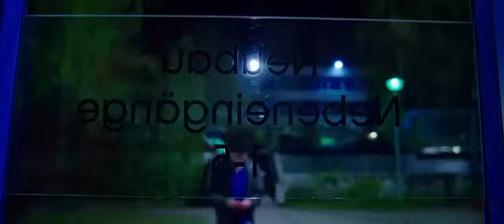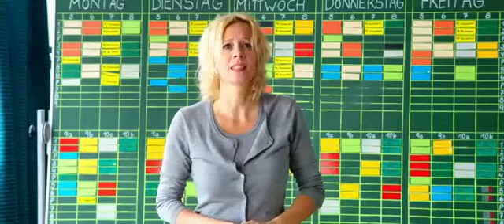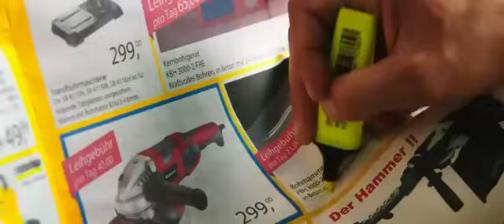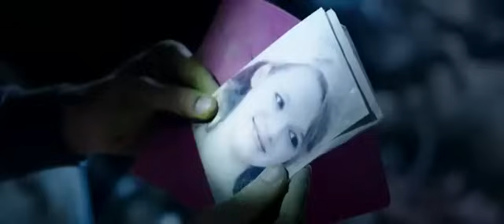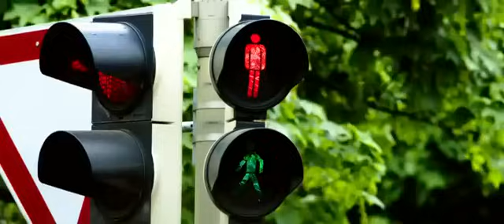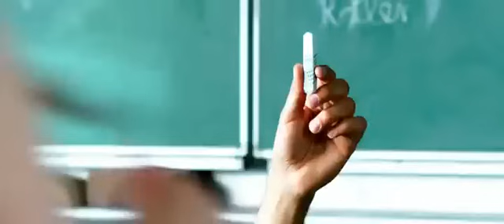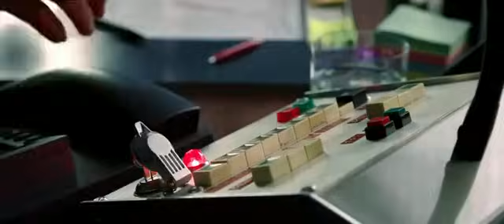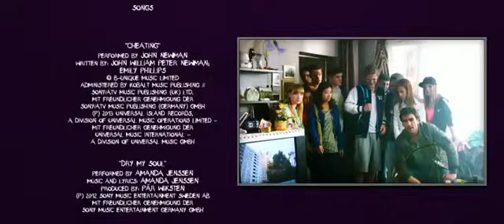Fakju pane učiteli